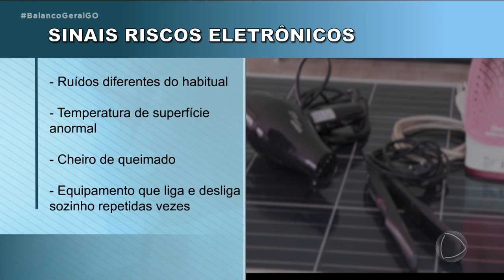PARA EVITAR INCÊNDIOS: É PRECISO ATENÇÃO COM INSTALAÇÕES E EQUIPAMENTOS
UMA CASA PEGOU FOGO EM TRINDADE, NA SEMANA PASSADA, DEPOIS QUE UMA MORADORA ESQUECEU A CHAPINHA LIGADA. O CASO CHAMA A ATENÇÃO PARA OS CUIDADOS NECESSÁRIOS COM AS INSTALAÇÕES E EQUIPAMENTOS ELÉTRICOS, PRA SE EVITAR A OCORRÊNCIA DE INCÊNDIOS.